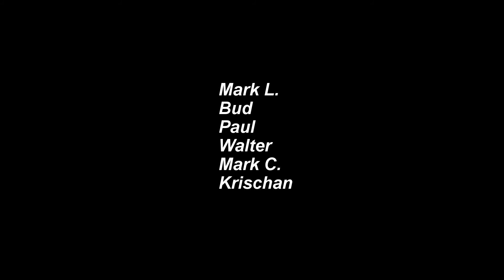Tuna fishing Oregon Inlet